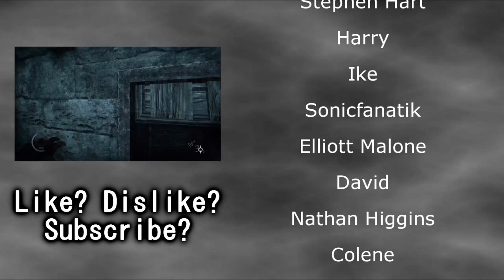Golden Axe (GEN) - Darkness the Curse